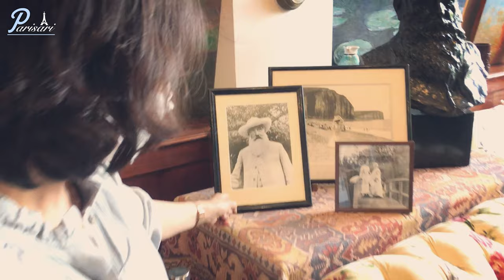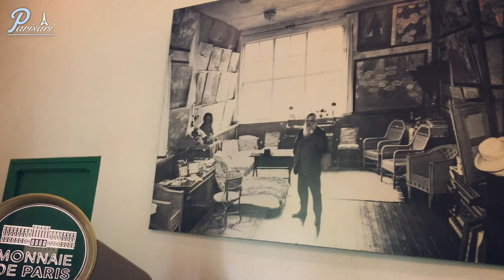코로나 이후 모네의 정원은 ? [ENGLISH/FRENCH] subtitles available ^^ !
코로나 이후 오랫동안 닫았던 지베르니가 마침내 문을 열였습니다. 학교에 간 둘째를 뺀 우리 가족이 함께 지베르니를 방문했습니다!

파리에서 차로 한시간 거리... 너무 조용한 지베르니를 감상하며 함께 피크닉을 하고 파리로 돌아왔습니다. 😊

Artist: __url_artiste__